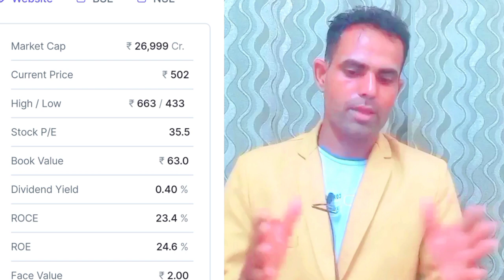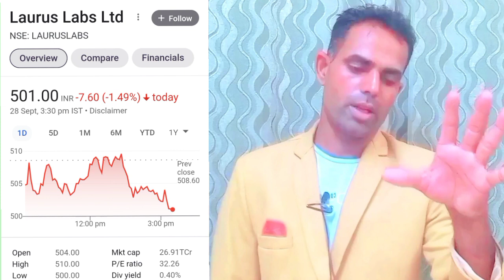Laurus Labs Share Analysis. Laurus Labs Stock Analysis. Fundamental Stock Analysis DigitalInvestment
Digital Investment
RS FINTECH
Digital Investment
share market